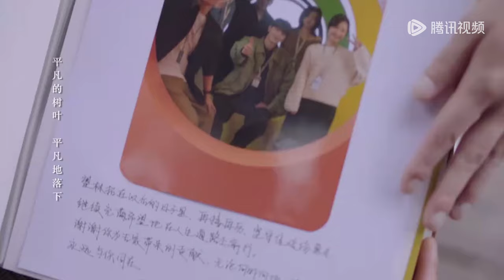大结局预告合集：EP20 - EP24 林一&李兰迪【谢谢你温暖我 Angels Fall Sometimes】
☞会员3月9日起每天19点30分抢先看两集，非会员每周六至三更新一集
《谢谢你温暖我》风华正茂的林拓与安知雀相识于大三暑假实习期的一次招聘会，两人一见钟情，彼此加深了解后确定了恋情。毕业季来临，二人携手从象牙塔走向社会，一起兼职、应聘、规划未来。虽然人生之路开展得并不顺利，但在彼此的鼓励下逐步走上正轨。当一切看似顺风顺水时，林拓被确诊为肌萎缩侧索硬化，就是俗称的渐冻症。渐冻症终止了林拓看似平凡却充满希望的人生，生命虽然缩短，但林拓在家人、恋人、朋友、同事们温暖和爱的陪伴下，从试图放弃到与绝症共存，最终勇敢地向病魔发出挑战。林拓身边的人和病友们也受到他的鼓舞，重新审视对待生命的态度，学会珍惜当下，决定努力无悔、充满希望地过好每一天。
☞主演：林一、李兰迪、孙天宇、李欣燃、林鹿、王宥钧、夏铭浩、任洛敏、高晴、姜超、刘钧、刘洁、陆骏瑶
【Starring】Lin Yi, Li Landi, Sun Tianyu, Li Xinran, Lin Lu, Wang Youjun, Xia Minghao, Ren Luomin, Gao Qing, Jiang Chao, Liu Jun, Liu Jie, Lu Junyao

00:00 Download "WeTV/Tencent Video (for The US)" APP Watch More Episodes
01:00 Join Membership Watch Full in Advance